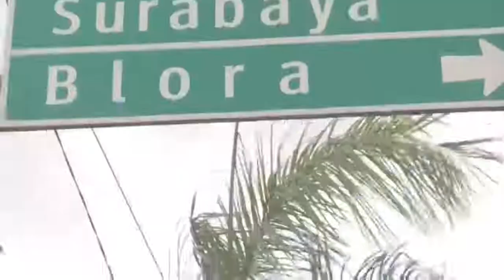Motorbike holiday to jawa timur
Meluangkan rutinitas pekerjan powder coting solo didunia otomotif dengan bersenang-senang turing motoran bersama. Dari surakarta ke jawa timur #1